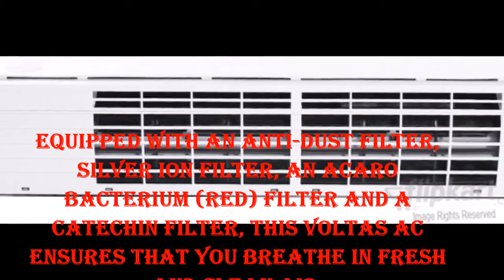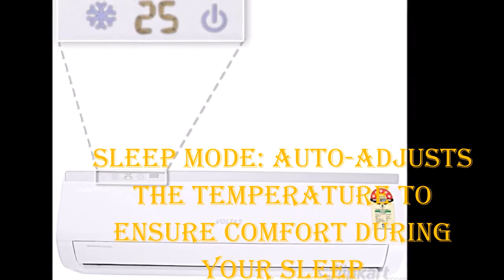Voltas 1.5 Ton 5 Star BEE | Rating 2017 Split AC | White 185Cya Aluminium Condenser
Voltas 1.5 Ton 5 Star best buy